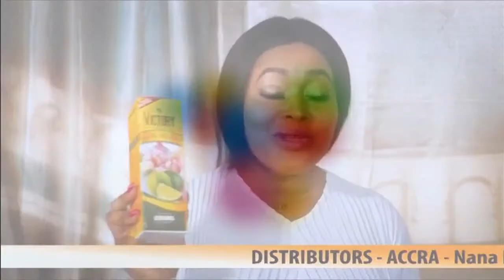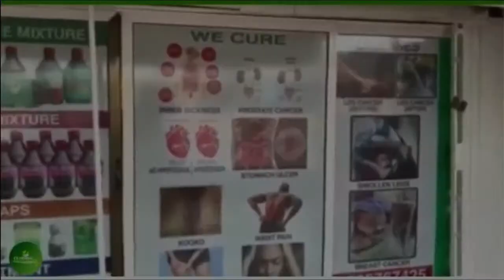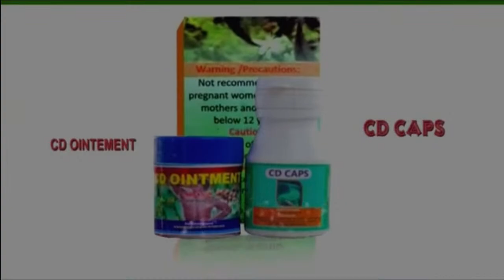THE TALK GHANA SHOW ON WONTUMI TV | 23/06/22